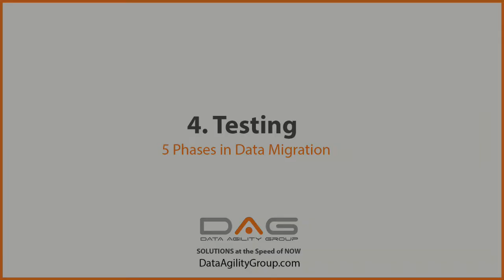Data Center Migration Testing Phase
Data Agility Group founding partner, Andy Abbas, discusses the elements and importance of the testing phase during a data center migration.